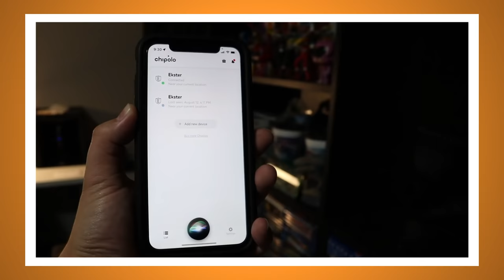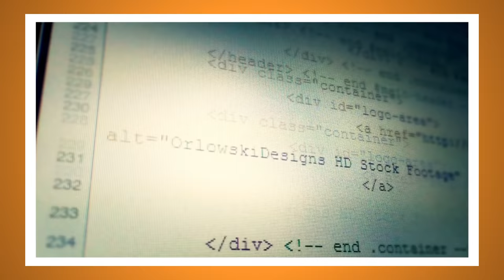Nia Jax's First & Last Matches in WWE - Bell to Bell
The Irresistible Force was one of the strongest women in WWE history. Let's revisit Nia Jax's First and Last WWE matches as well as her career.